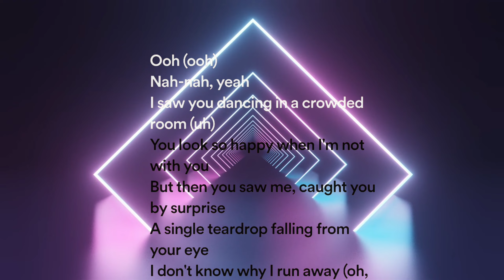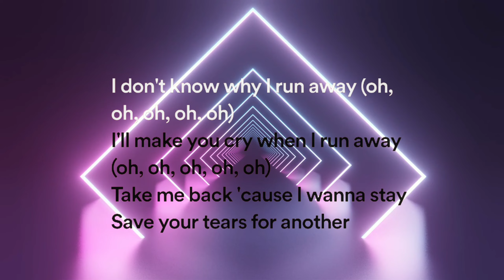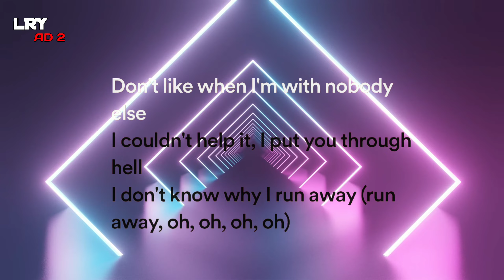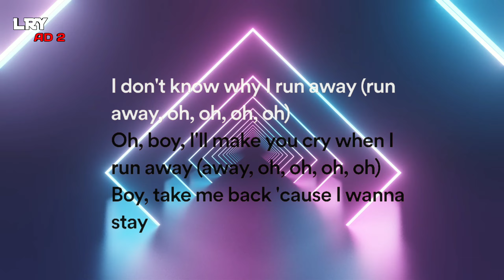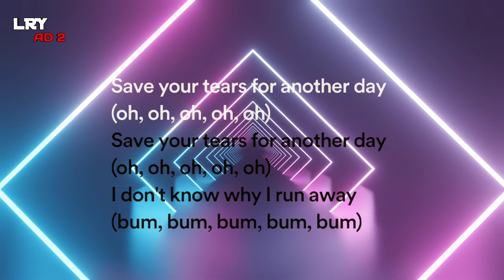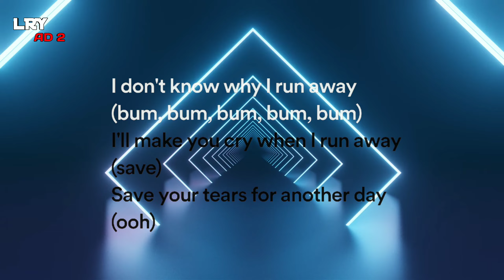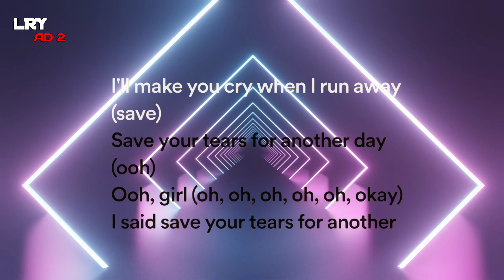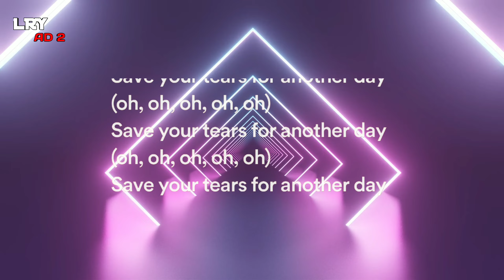The Weekend & Ariana Grande - Save your tears Remix Lyrics | Lryad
The Weekend & Ariana Grande - Save your tears Remix Lyrics
Original Owners : @TheWeeknd @ArianaGrande
0 save your tears,
weeknd save your tears lyrics ariana#saveyourtears saveyourtearsremix saveyourtearsbyflukeayesave your tears lyrics,
save your tears the weeknd lyrics sped up 1 hour,
save your tears sped up tiktok lyrics,
save your tears- the weeknd (speed pitched up) lyrics,
bonnie tyler save up all your tears lyrics,
robin beck save up all your tears lyrics,
save your tears lyrics with ariana,
save your tears slowed with lyrics,
save your tears without lyrics